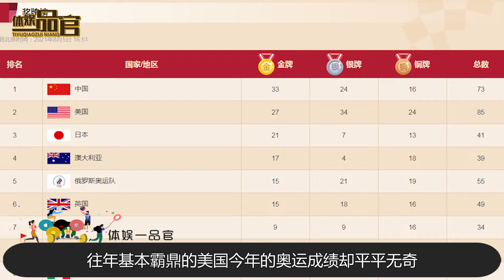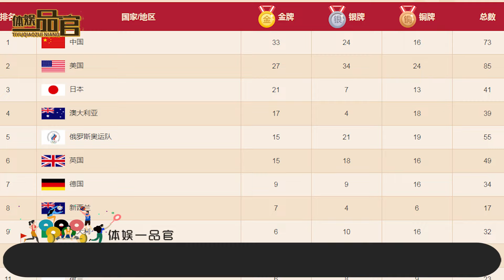警报拉响！东京奥运村爆发大规模疫情，中国运动员分批返回国内【体娱一品官】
近期运动员纷纷回国，处于隔离时期。之前东京奥运村出现新冠病毒集体感染事件，确诊5人均入住东京奥运村，这样大规模的爆发，难道奥运村内的疫情真的到了不可控制的地步？
体娱一品官 奥运会 东京 我们的内容专注于体育赛事，绝对不会包含任何暴力或血腥元素。